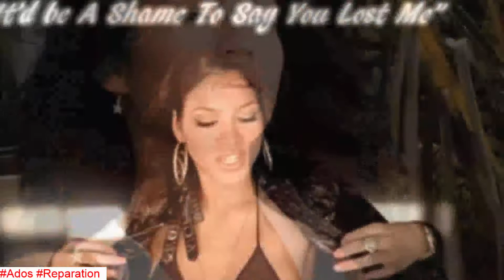🎵P Diddy, Is Cassie married & pregnant at the sametime